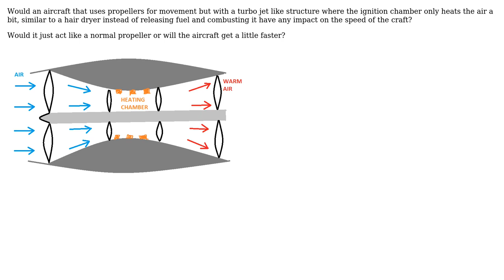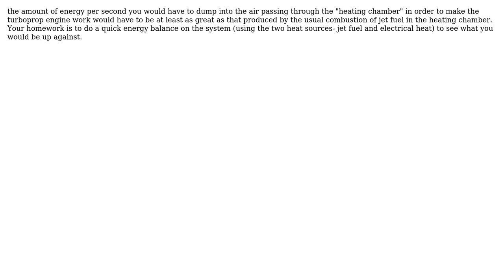Engineering: Heating the air inside a turbojet instead of combusting it (2 Solutions!!)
Engineering: Heating the air inside a turbojet instead of combusting it

With thanks & praise to God, and with thanks to the many people who have made this project possible! | Content (except music & images) licensed under CC BY-SA | Music | Images & others | With thanks to user Teslov Valentin user niels nielsen user fred_dot_u and the Stack Exchange Network Trademarks are property of their respective owners. You are responsible for your own actions.